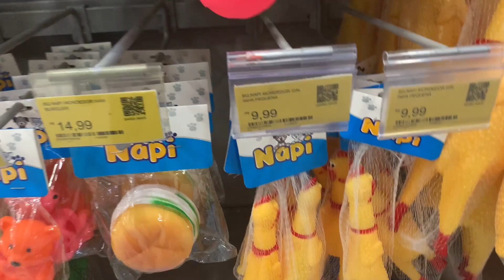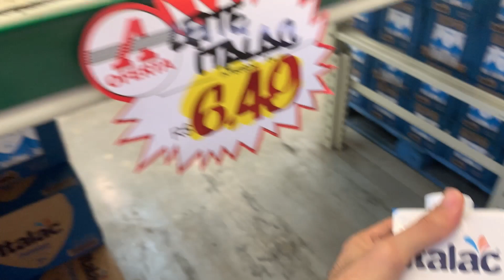INDO ÀS COMPRAS NO PASSEIO DAS ÁGUAS SHOPPING E NO ATACADÃO EM GOIÂNIA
Indo às compras no Passeio das Águas Shopping e no Atacadão aqui em Goiânia. Achei o que eu precisava comprar? Bem, só assistindo o vídeo para saber né, e para conhecer mais um pouco do que é possível encontrar nessa cidade.

Gostou deste vídeo? DEIXA SEU COMENTÁRIO e bora conversar, aproveita e SE INSCREVE neste canal, DEIXA LIKE neste vídeo, COMPARTILHA com quem possa gostar dele, ATIVA O SININHO para receber todas as notificações, e claro, ME SEGUE lá nas redes sociais.